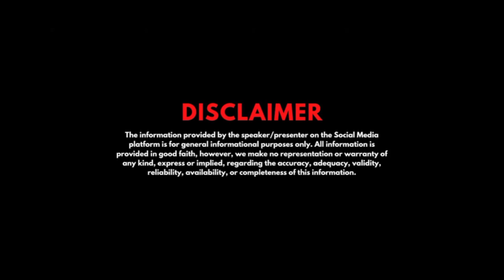2bhk set @18000 | BATHINDI |Jammu VLOG NO.127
TO BUY
(A)DECORATIVE ITEMS
1.Chandlier 8 light ceiling (jhoomar)
2.Decoration lights with filament for lounge
3.Rope lights for dinning area
4.Wall paintings (85*55)
5.Flower shaped mirror
6.Designer curtains for bedroom

(B) FURNITURE
1.Sofas (7 seater )for lobby
2.Twin seater sofa for bedroom
3.Campact dinning table ( less space )
5.Recliner by Nilkamal

1.bajaj microwave
2.Activa geyser (25ltrs)
3.Water purifier by pure it ( 10 litres)
4.Split ac (AMAZON BASICS)
5.Panasonic fully automatic washing machine
6.Refridgerator ( panasonic single door)
7.Chimney (faber)
8.GAS CHULLAH ( COOKTOP) 3 BURNERS with auto ignition

PLANNING TO MAKE VIDEOS 🔜💸💰
our EQUIPMENTS 📸✅🎉🎬
1.MOBILE USED IN SHOOTING🎥 by oppof19-📱
2. MIC USED🎤
4.FLASH LIGHT💡
5.SELFIE CUM TRIPOD STICK🤳
6.HD GLASSES 😎
7.LAPTOP FOR EDITING🖥️📸🔜🔜